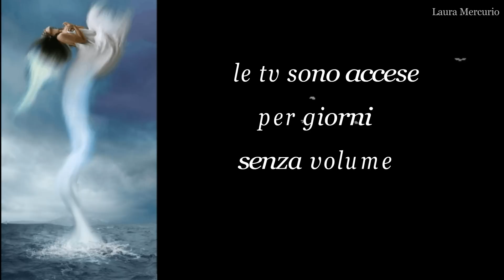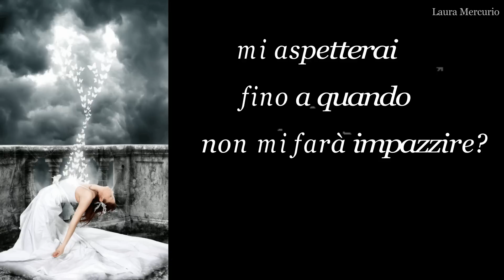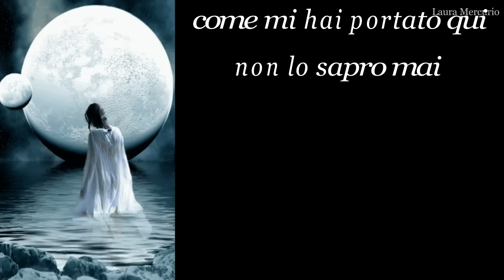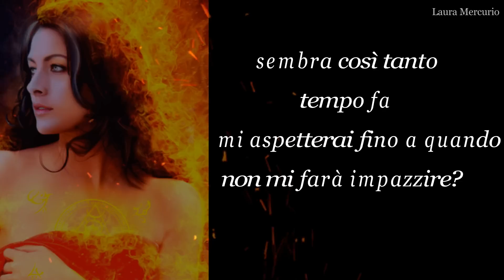LP INSANE( Con traduzione ITA)